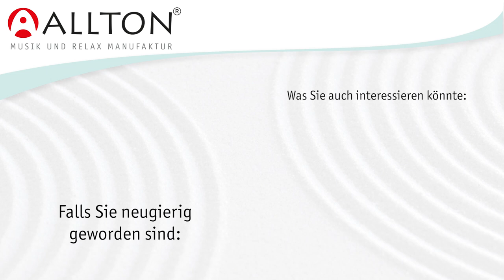Xylophon spielen ohne Noten - Pentatonik und Diatonik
Pentatonik und Diatonik erklärt am Xylophon. Wie kann das Xylophon auch ohne Notenkenntnisse eingesetzt werden - zu zweit oder auch in Gruppen.

Crashkurs mit Caspar Harbeke und Karin Johnel.